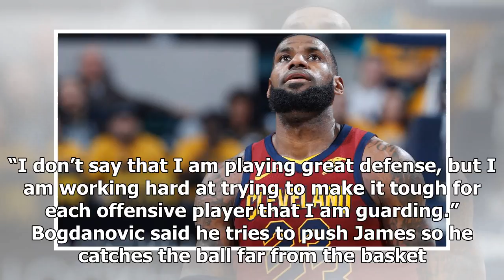LeBron James, the Cavaliers hope to even be a series with the Pacers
INDIANAPOLIS (AP) — LeBron James has been in this playoff position before, just not in the...